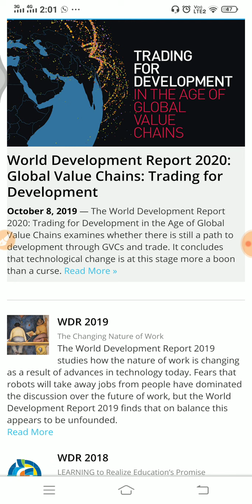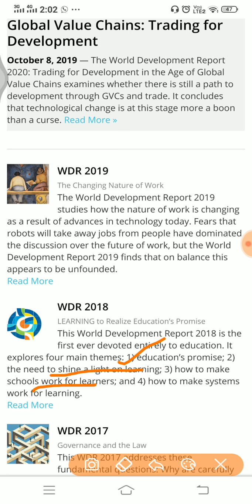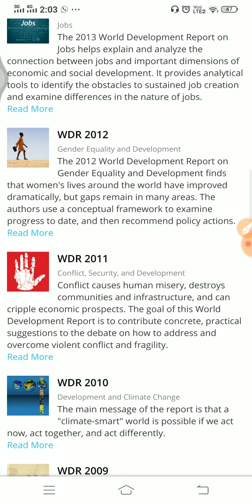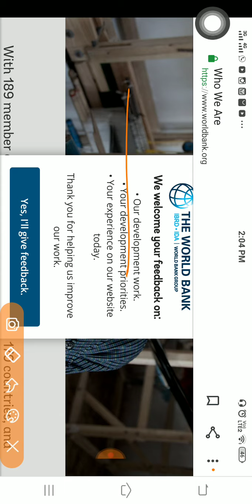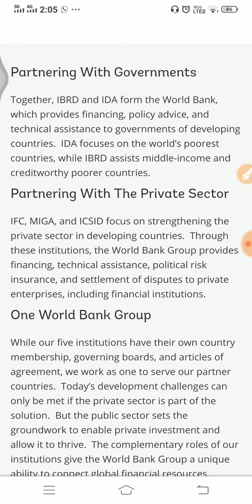UGC NET EXAM WOMEN STUDIES WDR, World Development Report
WOMEN studies net exam. This topic is very important
Questions have been asked in previous years
Well prepare it
Best of luck, NET aspirants

WDR is annual report issued by WORLD BANK group with different themes. Questions are asked based on these themes